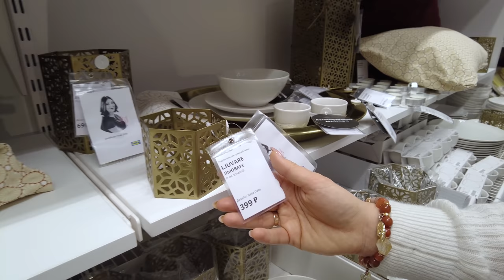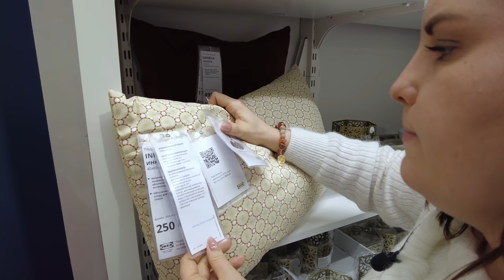НОВИНКА. Ограниченная серия ЛЬЮВАРЕ ИКЕА. Детальный обзор . наше менние.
Наши контактные данные.
430003 республика Мордовия. город Саранск. ул.Большевистская 85
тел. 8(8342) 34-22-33